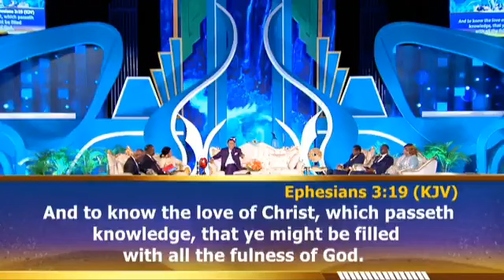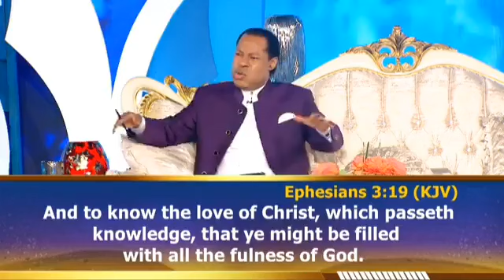August 19, 2024